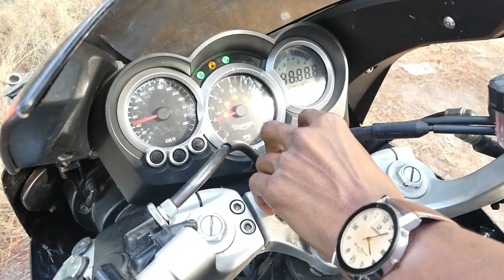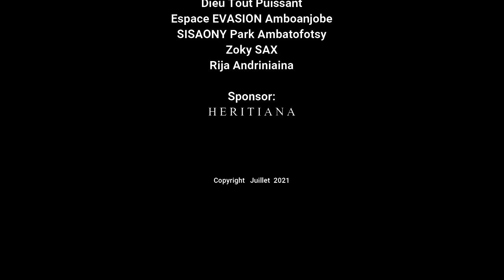Heritiana ft H jeyloh fitia tsy voalaza 2021